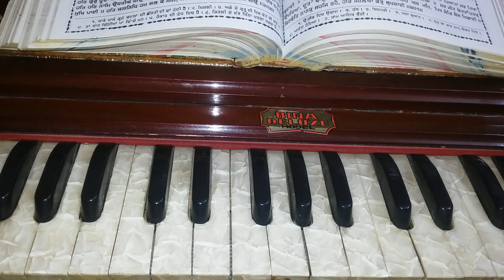ਸ਼ਬਦ ਸਿੱਖੋ ਜੀ ਮੇਰੈ ਮਨਿ ਅਨਦੁ ਭਇਆ ਜੀਉ ਵਜੀ ਬੁਝਾਈ ਅੰਗ 501 ਅੰਮਿ੍ਤ ਕੀਰਤਨ